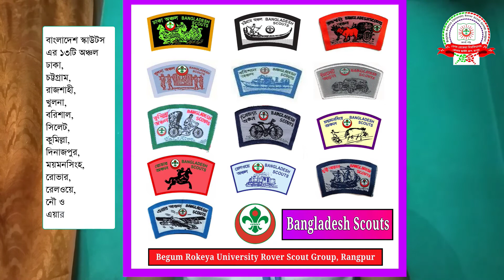World Scout and Bangladesh Scouts || Begum Rokeya University Rover Scout Group, Rangpur.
বিশ্ব স্কাউট ও বাংলাদেশ স্কাউটস এর সূচনা।

স্কাউটিং হলো একটি সামাজিক, সেবামূলক ও অরাজনৈতিক যুব আন্দোলন যা জাতি, ধর্ম,বর্ণ নির্বিশেষে সকলের জন্য উন্মুক্ত।

যার জনক স্যার রবার্ট স্টিফেনশন স্মিথ লর্ড ব্যাডেন পাওয়েল অব গিলওয়েল (বিপি )।

তিনি ১৯০৭ সালে ২২ জন বালক (১১-১৭ বয়সী) নিয়ে ইংল্যান্ডের ব্রাউন সি দ্বীপে ক্যাম্প অনুষ্ঠানের মাধ্যমে স্কাউট আন্দোলনের সূচনা করেন। স্কাউটিংয়ের মূলমন্ত্র এবং প্রশিক্ষণের নীতিমালা তুলে ধরে ব্যাডেন পাওয়েল ১৯০৮ সালে স্কাউটিং ফর বয়েজ নামে বই প্রকাশ করেন। যা দেখে অনুপ্রাণিত হয়ে মেয়েরাও এগিয়ে এলে ব্যাডেন পাওয়েল তার বোন এগনেস ব্যাডেন পাওয়েলের সহোযোগিতায়  ১৯১০ সালে গার্ল গাইডিং চালু করেন এবং বালকদের (৬-১১ বয়সী) আগ্রহে ব্যাডেন পাওয়েল শুরু করেন কাব স্কাউটিং বা কাবিং।

স্কাউটিংয়ের তিনটি শাখা:

      ১। কাব স্কাউট,
      ২। স্কাউট এবং
      ৩। রোভার স্কাউট।

বর্তমানে ২১৬টি দেশ ও অঞ্চলে স্কাউটিং চালু রয়েছে। স্কাউটিং পরিচালনার জন্য ১৯২২ সালে সুইজারল্যান্ডের জেনেভায় স্থাপিত হয় বিশ্ব স্কাউট সংস্থা। বর্তমানে এ সংস্থার সদস্যসংখ্যা ১৭১টি দেশ। যার মোট সদস্যসংখ্যা বর্তমানে প্রায় ৫৪ মিলিয়ন (২০২০ )।

বিশ্ব স্কাউট সংস্থা মোট ৬টি অঞ্চলে বিভক্ত।

    ১.আফ্রিকা অঞ্চল,
    ২.আরব অঞ্চল,
    ৩.এশিয়া-প্যাসিফিক অঞ্চল,
    ৪. ইন্টার আমেরিকা,
    ৫.ইউরোপ অঞ্চল এবং
    ৬.ইউরোশিয়া অঞ্চল।

বাংলাদেশ এশিয়া-প্যাসিফিক অঞ্চলের অন্তর্ভুক্ত। ইউনিফরম পরিহিত রোভার স্কাউট বাংলাদেশে ১৯৭২ সালে স্কাউটিং শুরু হয় (যদিও ১৯১৪ সাল এই অঞ্চলে স্কাউটিং চালু ছিল)। ১৯৭৪ সালে ১০৫ নং সদস্যদের হিসেবে বাংলাদেশ বিশ্ব সংস্থার স্বীকৃতি পায়। ১৯৭৮ সালে বাংলাদেশ বয় স্কাউট সমিতির নাম পরিবর্তন করে বাংলাদেশ স্কাউটস নাম করন করা হয়। বাংলাদেশ জাতীয় স্কাউটস এর চিফ স্কাউট হলেন মহামান্য রাষ্ট্রপতি। একজন নির্বাচিত সভাপতি এবং প্রধান জাতীয় কমিশনার এটি পরিচালনা করে থাকেন।

দেশব্যাপী স্কাউট আন্দোলনের সাংগঠনিক ও প্রশাসনিক অবকাঠামো সুষ্ঠু, সুন্দর ও সমন্বিত ভাবে পরিচালনার লক্ষ্যে বাংলাদেশ স্কাউটসকে মোট ১৩টি অঞ্চলে ভাগ করা হয়েছে। বিভাগীয় পর্যায়ে ঢাকা,  চট্টগ্রাম,  রাজশাহী,  বরিশাল,  সিলেট ও ময়মনসিংহ অঞ্চলের সদর দফতর বিভাগীয় সদরে অবস্থিত এবং বোর্ড ভিত্তিক অঞ্চলের মধ্যে কুমিল্লা অঞ্চলের সদর দফতর কুল্লিায় ও দিনাজপুর অঞ্চলের সদর দফতর দিনাজপুর অবস্থিত। খুলনা অঞ্চলের সদর দফতর যশোরে অবস্থিত। রোভার,  রেলওয়ে,  নৌ ও এয়ার এই ৪টি বিশেষ অঞ্চলের সদর দফতর ঢাকায় অবস্থিত।

বাংলাদেশ স্কাউটস এর ১৩টি অঞ্চল

   ১. ঢাকা,
   ২. চট্টগ্রাম,
   ৩. রাজশাহী,
   ৪. খুলনা,
   ৫. বরিশাল,
   ৬. সিলেট,
   ৭. কুমিল্লা,
   ৮. দিনাজপুর,
   ৯. ময়মনসিংহ,
   ১০. রোভার,
   ১১. রেলওয়ে,
   ১২. নৌ ও
   ১৩. এয়ার